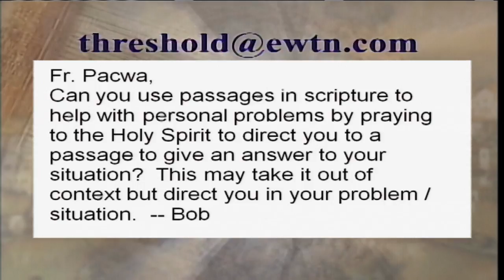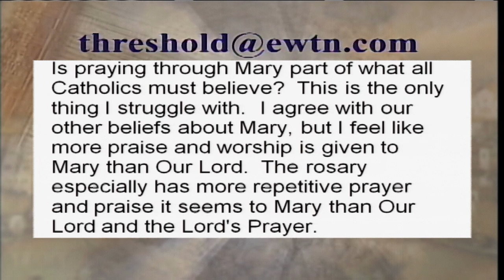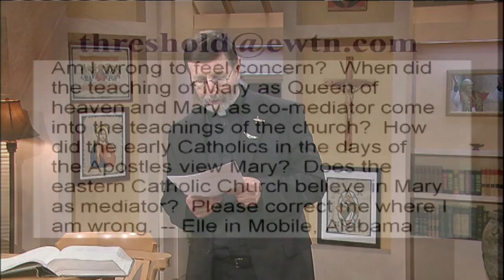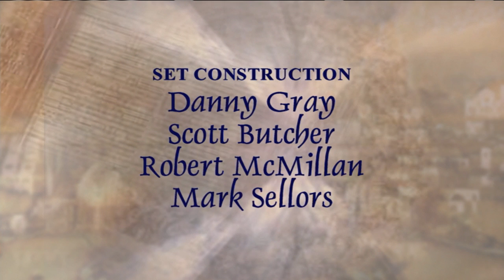Threshold of Hope- 2013-06-18 - Fr. Mitch Pacwa SJ